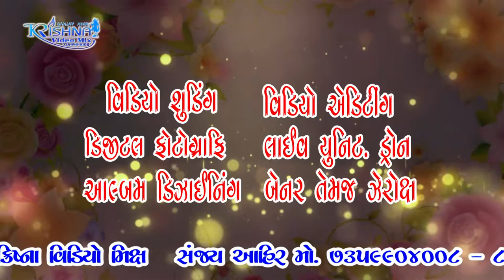KRISHNA Video Mix And Photography Sanjay Ahir photo&Video 01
Lyrics: Krishna Video Mix
Producer: Sanjay Ahir -Krishna Studio
Label: Krishna Video Mix
SUBCSRIBE Chanal

Twitter...Krishna Video Mix Sanjay Ahir
Twitter...Krishna Digital

Wedding photo&Video
Barthday Parti
Live Pogram
Engangement
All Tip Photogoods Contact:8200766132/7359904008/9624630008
Video By : Krishna Video Mix - Kankbarda
Studio : Sanjay Ahir Krishna Video mix

KRISHNA Digital
Sanjay Ahir